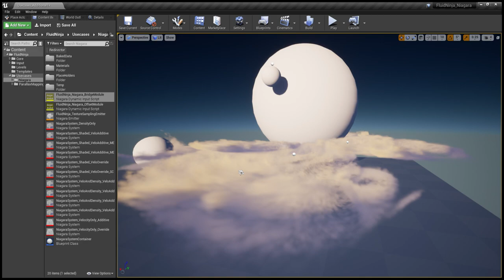Driving Niagara with baked fluid simulation, UE, TEST 09